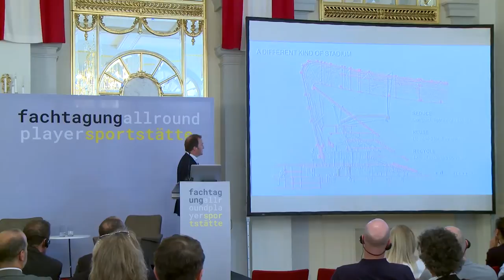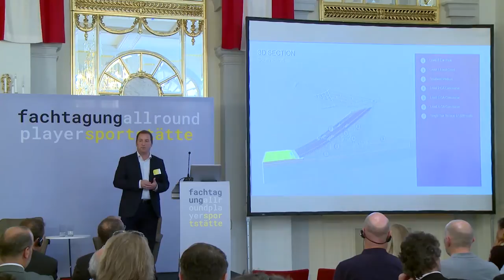Venues as Catalysts for urban regeneration - Tom Jones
Sport- und Veranstaltungsstätten als Katalysatoren für urbane Entwicklung an den Beispielen London O2 Arena – Olympic Stadion London – Tottenham Hotspur Stadium